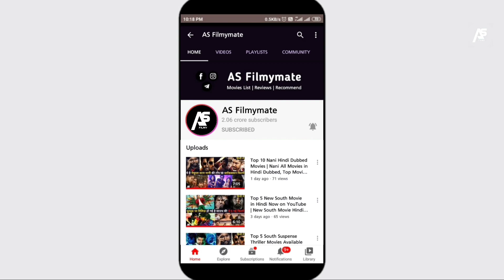Top 6 Big New South Hindi Dubbed Movies Available on YouTube|New Release Movie 2021|Hathi Mere Sathi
Top 06 Big New South Hindi Dubbed Movies Available on YouTube|New Released Movie 2021|Hathi Mere Sathi

1. top 6 big south new hindi dubbed movies 2021
2. top 6 south new hindi dubbed movies,
3. top 6 big south new released hindi dubbed movie 2021
4. new release south movie hindi dubbed
5. new south indian movies in hindi dubbed
6. south ki new movie hindi mai
7. new south indian movies dubbed in hindi 2021 full
8. new south movie 2021 hindi dubbed
9. hathi mere sathi south movie hindi dubbed
10. annabelle rathore full movie in hindi